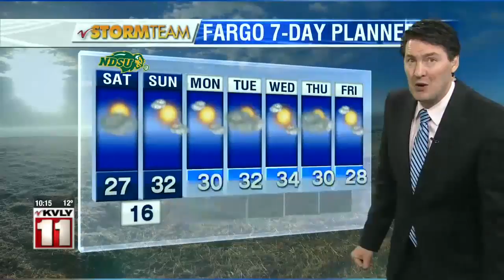Weather 10pm Weather December 7